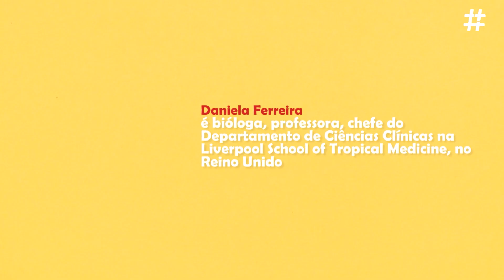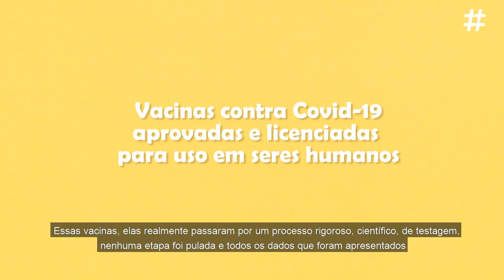Vacinas contra a Covid-19 têm efeitos colaterais a longo prazo?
As vacinas contra a Covid-19 estão sendo desenvolvidas em tempo recorde: é possível que elas tenham efeitos colaterais a longo prazo? Há um risco maior em comparação a vacinas anteriores que tiveram muito tempo de desenvolvimento e testagem?

No quarto vídeo da nossa série sobre o tema, quem responde é Daniela Ferreira: bióloga, com doutorado em imunologia, professora e chefe do Departamento de Ciências Clínicas na Liverpool School of Tropical Medicine, no Reino Unido.